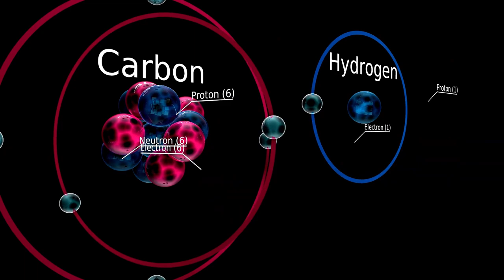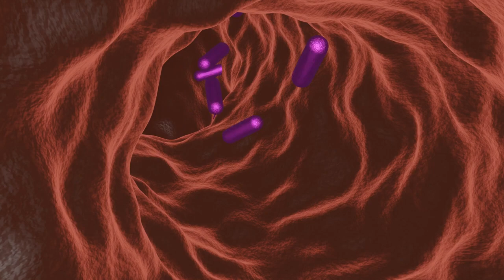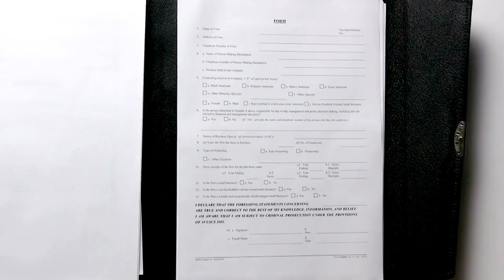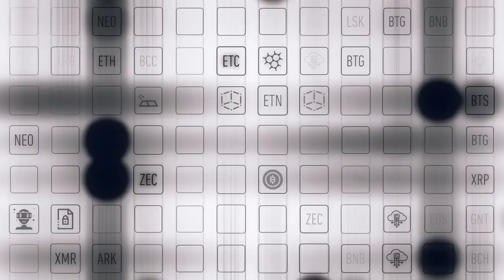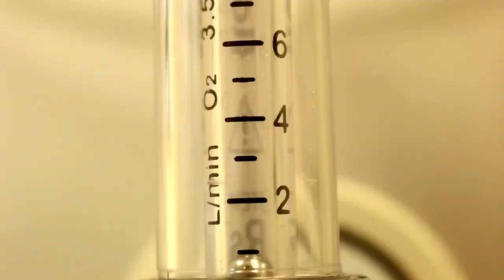Newest Mars Rover Data Claims We’re Not the First to Touch Mars